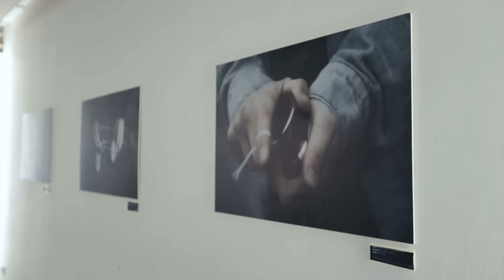Russian Yoyoing Competition 2015 | yoyoing.ru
yoyoing.ru and Russian Yoyoing Federation are happy to present the official Russian Yoyoing Competition 2015 report video, shot and edited by our great friend Sergey Solovyev.

We are extremely thankful to our amazing sponsors and friends from all around the planet who helped us making RYC happen - soon the official event page at yoyoing.ru will cover all the aspects of 2015 event, so stay tuned here:

yoyoing.ru
2015